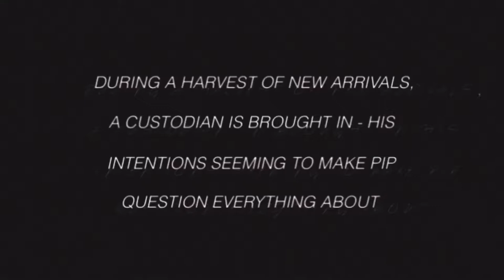Counterfeit - OFFICIAL TRAILER